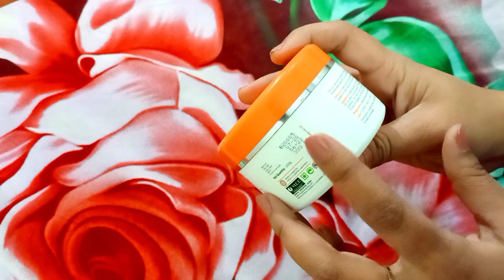VLCC UBTAN FACE MASK/ REMOVES DULLNESS MAKES SKIN RADIANT & POLISHED/चेहरे को बनाए बेदाग और चमकदार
VLCC NATURAL SCIENCES UBTAN ORIENTAL MASK WITH TURMERIC,OAT MEAL, REMOVES DULLNESS MAKES SKIN RADIANT & POLISHED
This is a natural skin polisher enriched with oat meal, turmeric and rose extracts that cleanses your skin,removes deep seated dirt & impurities from the pores , making skin glow naturally.